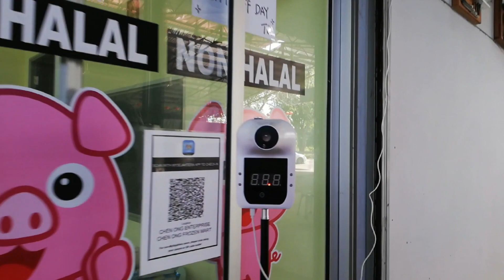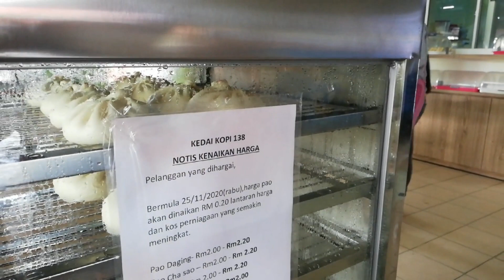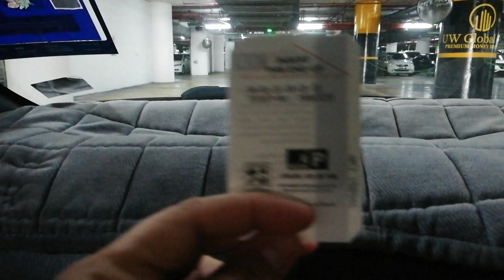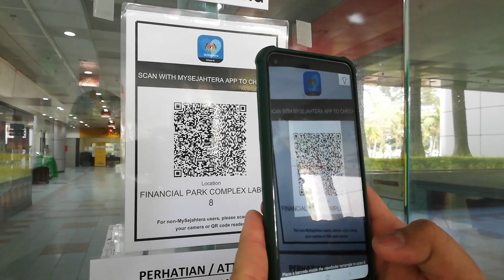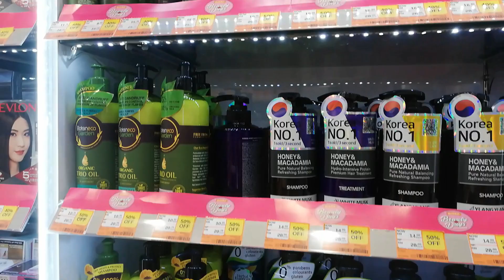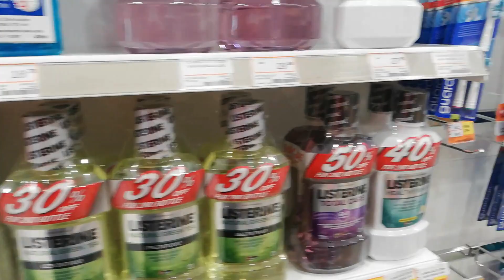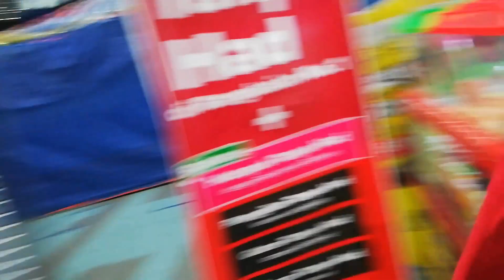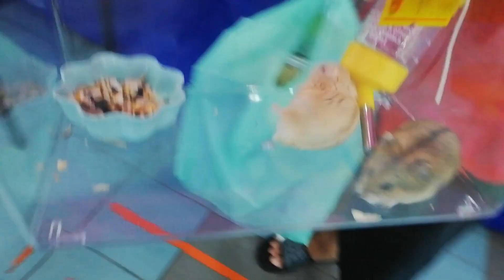PARENTS DUTY | NG SALE HUNTING SA GUARDIAN | NA SHOOKT SA PRICE NG "DAGA" | OFW LIFE IN MALAYSIA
BUHAY OFW | BUHAY ABROAD | PINOY ABROAD | PINOYS IN MALAYSIA | GUARDIAN HAUL | HAIR AND SKIN CARE HAUL | HAMSTER PRICE | DOLLARS | HUWARANG AMA | PAGMAMAHAL PARA SA MGA ANAK | NAPALUNOK SA HALAGA NG DAGA | HAMSTER IN ACTION | ASPIRING OFW VLOGGER | PAKIKIPAGSAPALARAN SA IBANG BANSA |